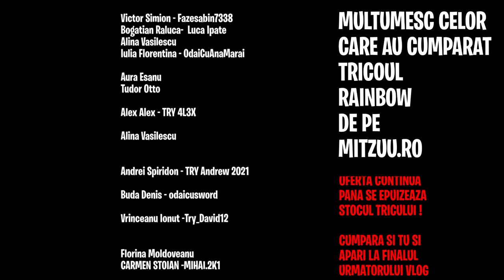Îi Spun "DA" Iubitei Mele 24 ORE ! *EXTREM*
I-am spus "DA" iubitei mele @ArianaMtz pentru 24 ore si din pacate, m-a rupt pe picior. Like daca vreti sa facem si invers ! ARIANA imi zice mie DA pentru 24 ore !
💎 Cumpara Merch ACUM si numele tau va aparea in urmatorul VLOG
Follow pe insta pentru o surpriza 🎁 - @mitzuun1